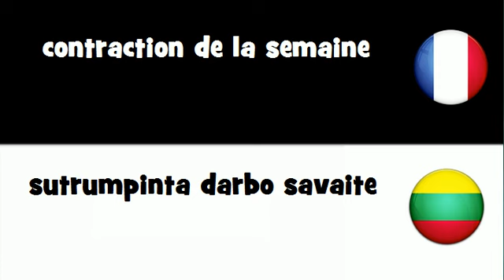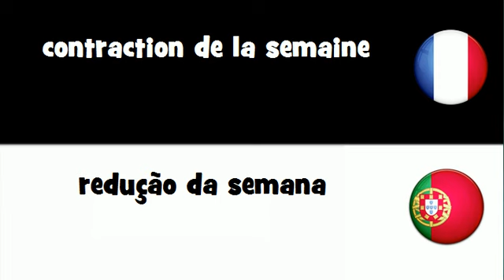VOCABULAIRE EN 20 LANGUES = contraction de la semaine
frenchwithvincent VOCABULAIRE EN 20 LANGUES = contraction de la semaine